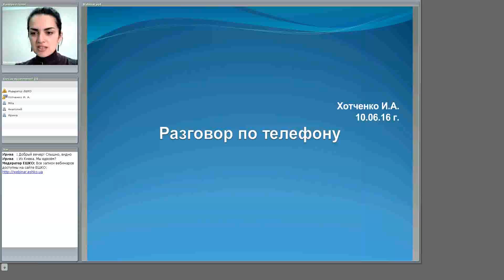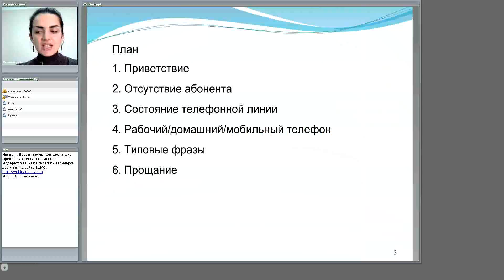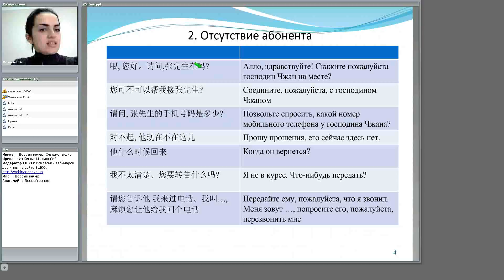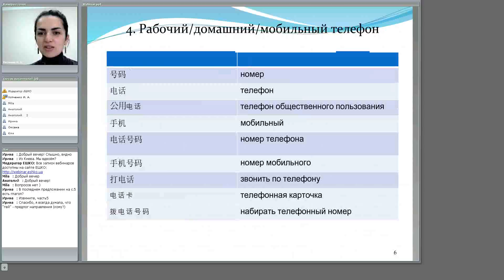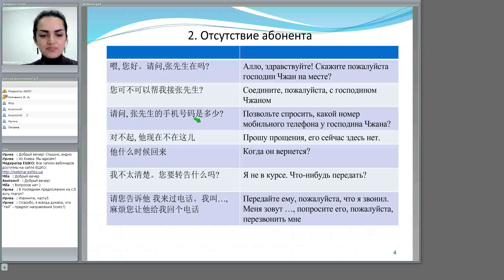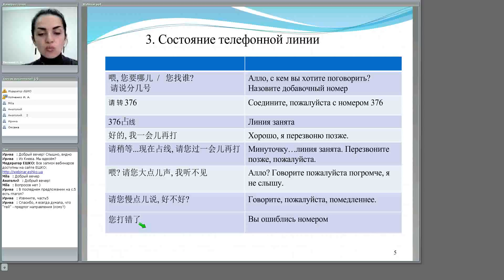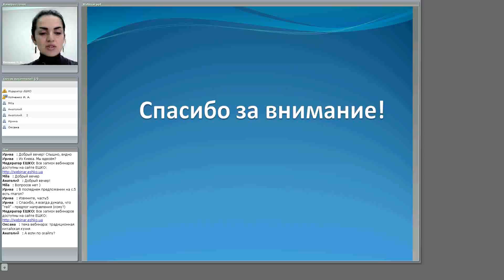Разговор по телефону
План работы:
1. Приветствие.
2. Отсутствие абонента
3. Состояние телефонной линии
4. Рабочий/домашний/мобильный телефон
5. Типовые ситуации
6. Прощание